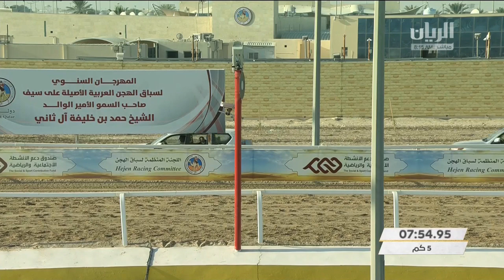ش12 سباق اللقايا (الأشواط المفتوحة) مهرجان الأمير الوالد صباح 18-1-2021